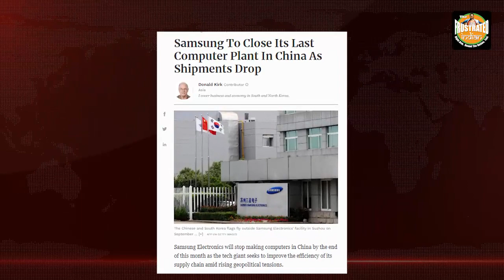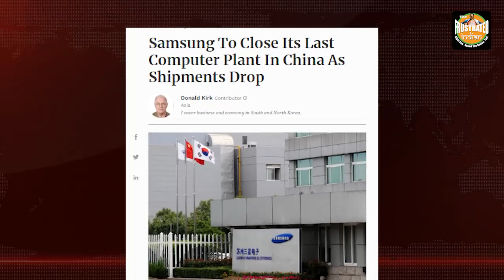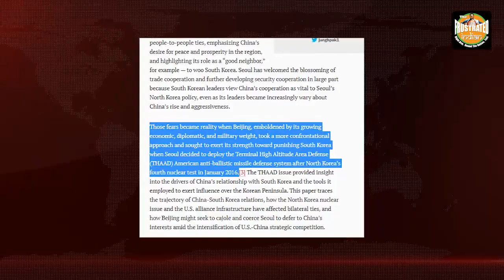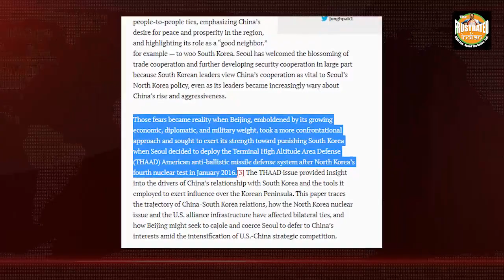After Japan, South Korea gives China a massive economic jolt